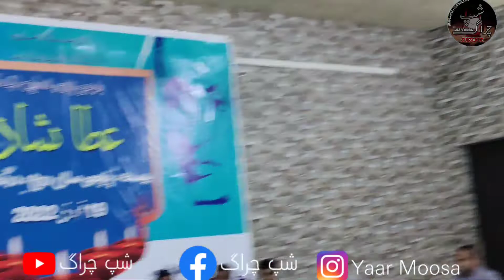Javeed Deen ||Balochi poetry RCDC Gwadar Atta Shad e yada program Gwadar academy of literature Gaal